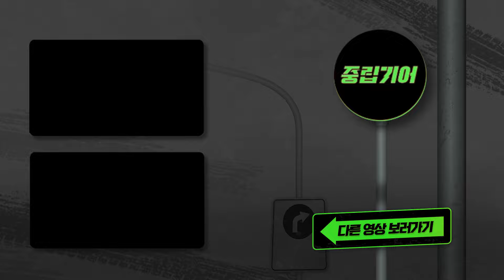총선 후 두 사람의 다른 행보, '협치' 역할 강조하는 이재명 VS 여전히 '정권 심판' 외치는 조국...선거 경력자와 신입의 차이?! [중립기어]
■ 대담: 배종찬 인사이트케이 소장, 강경석 기자
■ 진행: 장하얀 기자
■ 기획: 신준모, 정현지, 김선우, 이창주
■ 제작: 김선우, 김소연 인턴, 한범석 인턴
■ PD/편집: 김선우
■ 작가: 함정화

🚧중립기어🚧

▶동아일보 구독 신청
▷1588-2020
▶독자라운지

00:00 인트로
00:12 시작!
00:28 숫자로 보는 민심!
00:37 대통령 국정수행 평가
01:35 대통령 지지도와 의석수 비례했다?
02:50 윤 정부, 임기 내내 여소야대
04:06 대통령 지지도 15% 올리는 법
04:50 후임 총리로 '이 사람'?
05:36 양당 지지도
07:43 채상병 특검법, 여당에서 이탈표 나올까
08:18 조국혁신당, 교섭단체 가능할까
09:50 up&down!
11:40 미래에서 왔습니다
13:36 마무리